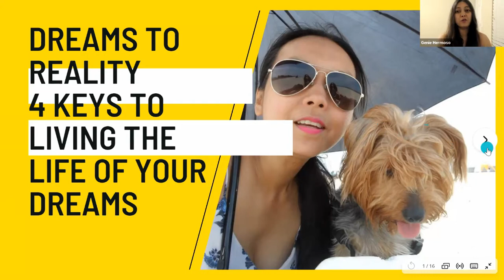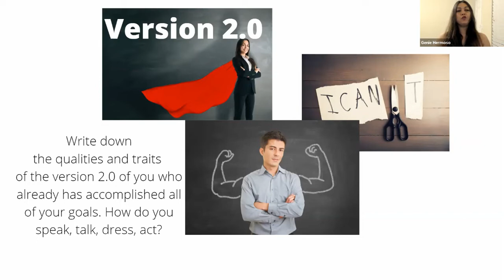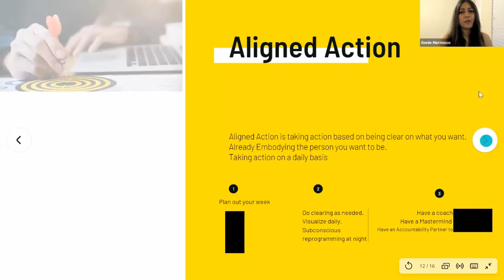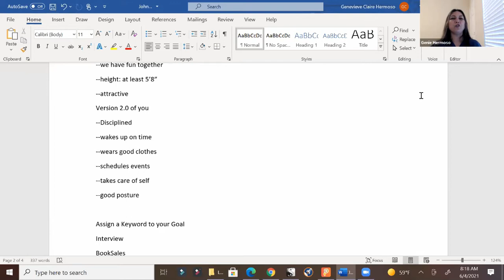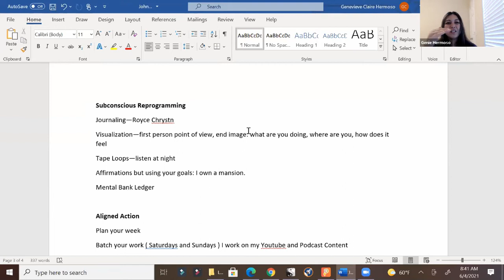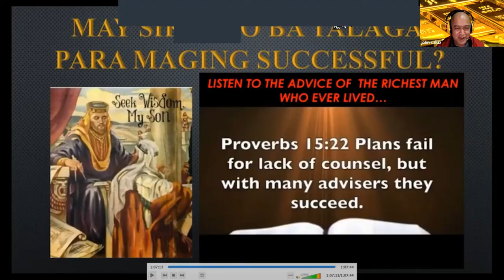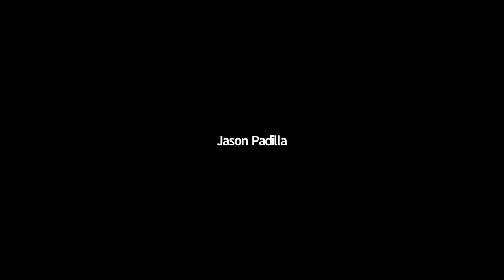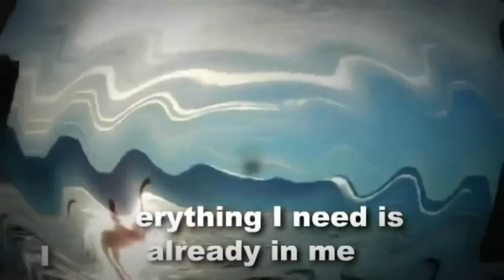Guesting on John Calub Success TV: Genie Hermoso Lecture on Goal-Setting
Guesting on John Calub's Success TV show.
I lecture about Goal-Setting and the Four Keys.

Clarity
Clearing
Subconscious Reprogramming
Aligned Action

Granted Permission by John Calub to repost video.